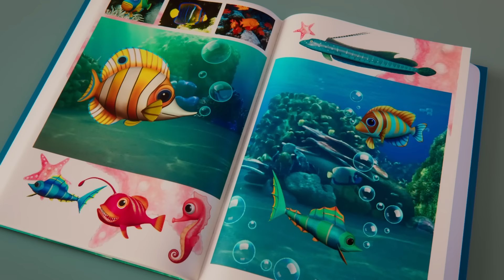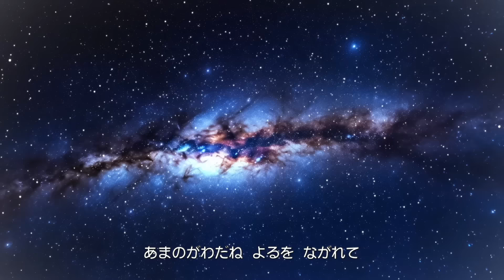【16分歌まとめ】海だいすき🐬海のお友だちにあいにいこう | 好奇心・社会性 | 子ども向け童謡詰め合わせ | 童謡 | しまじろうチャンネル公式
しまじろうチャンネル公式で人気の動画を集めて一つの動画にしました！テーマは「海」。しまじろうがイルカやお魚など、海のおともだちに会いに行きます♪

★アプリでしまじろうの動画をたっぷり楽しめる！こどもちゃれんじTVアプリ（無料）